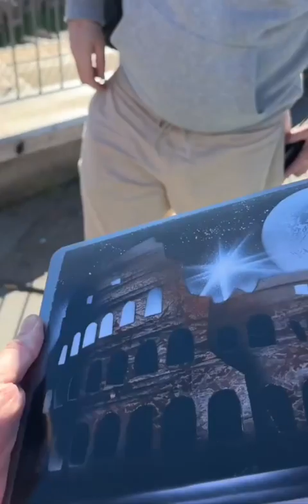street artists spray paint my laptop